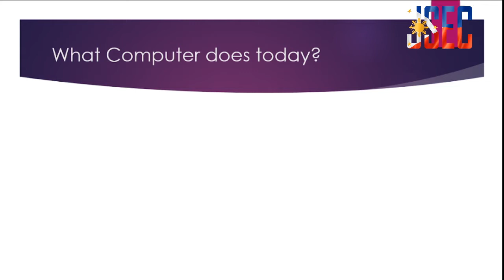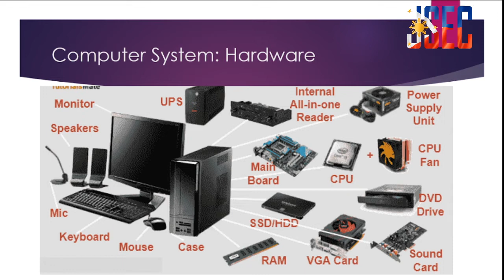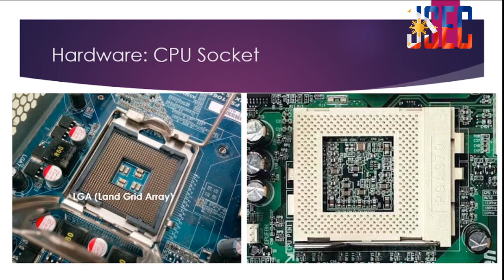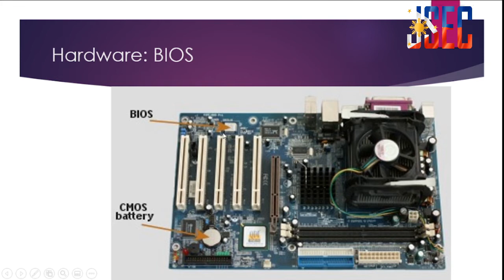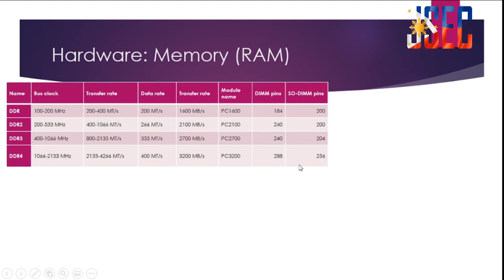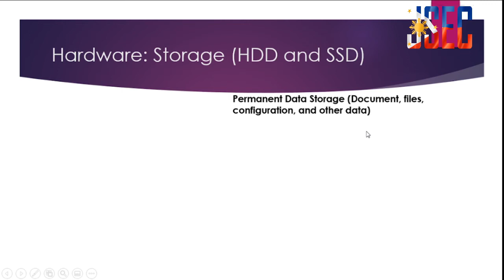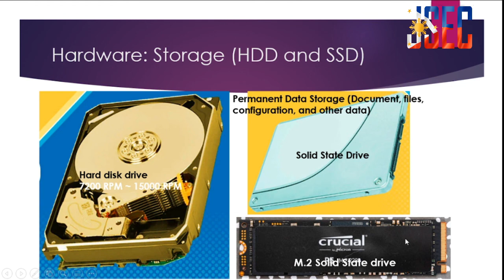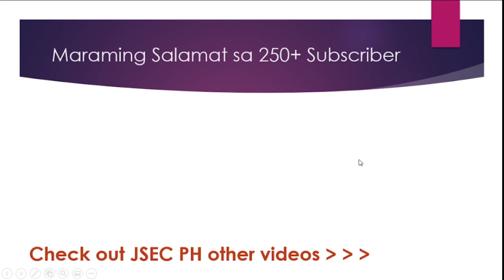Computer Basics (IT Support) Tagalog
Mahalaga na mauunawan natin ang Computer System

00:33 - Computer as Target
00:48 - What computer does today
02:00 - Types of Computers
02:30 - Software Computer System
03:09 - Hardware Computer System
03:21 - Computer case
03:28 - Power supply unit
03:57- Motherboard
04:05 - CPU Socket
04:52 - Microprocessor
05:51 - Chipset
06:58 - BIOS
08:09 - Random Access Memory
10:15 - Video card display
11:43 - Storage Disk
12:00 - Hard disk drive
13:15 - Solid State Drive
13:49 - M.2 Solid state drive
14:02 - IOPS
14:50 - External Drives